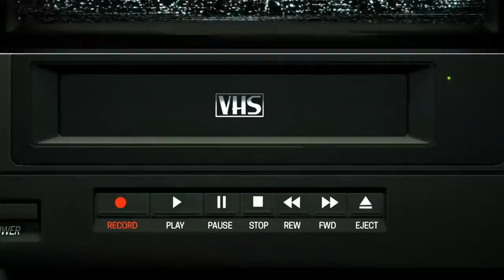Derrick Griffin 2019-20 Mixtape